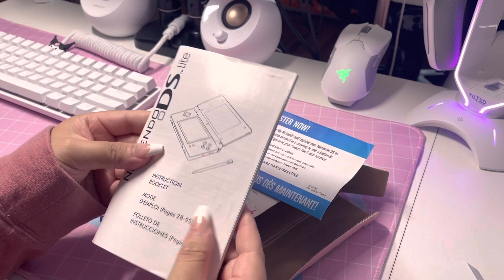🎀 unboxing a pink nintendo ds lite in 2022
recently i’ve started collecting all old consoles (mainly pink ones) as a child i was never able to have any of these things, so now that i am an adult with adult money, i figured i’d want to make childhood me happy 💗